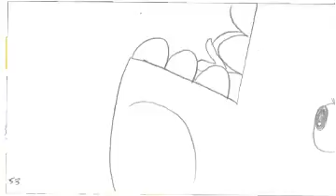There's always a bigger fish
Flipbook about fishies getting eaten by bigger fishies.

128 cue cards

Theresa Pinhey